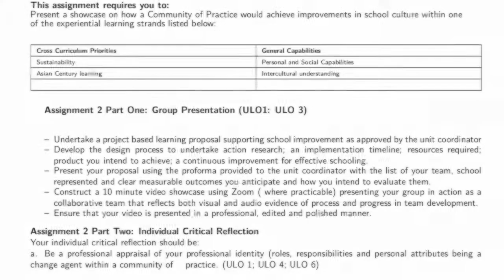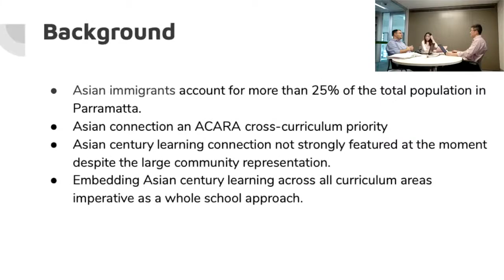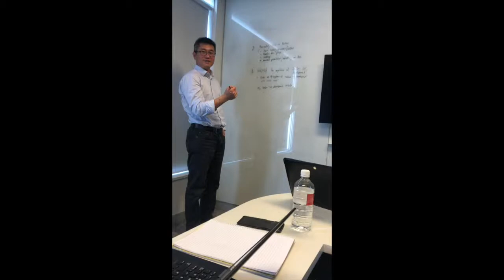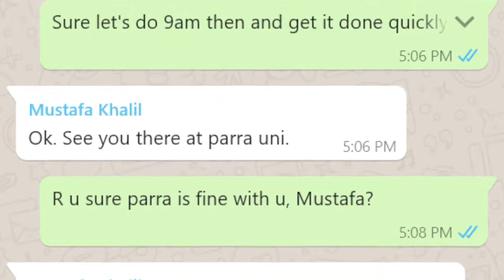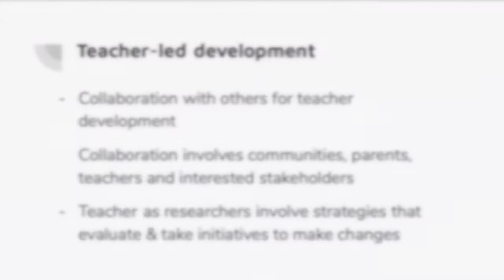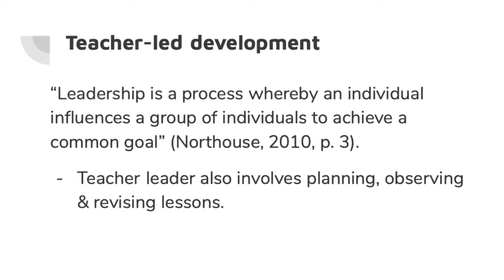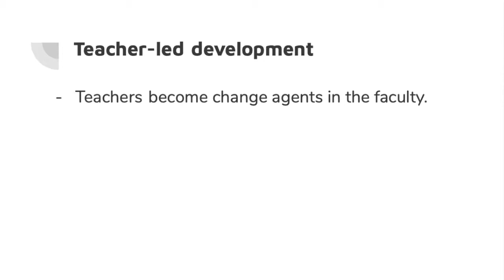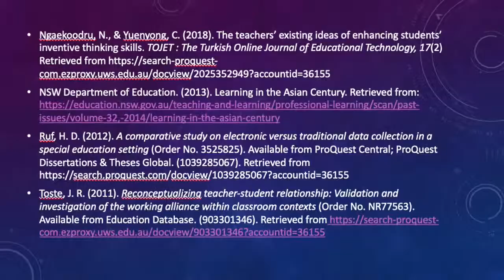CTL Group Video